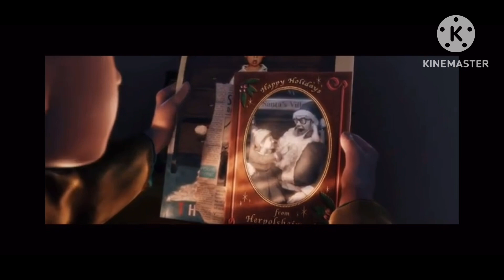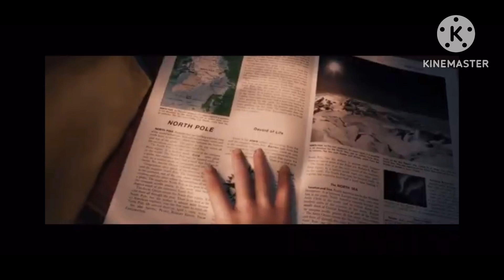“The Polar Express” (SBQ10 Style) Part 1: Patch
Here’s my 9th Project of The Polar Express, so I’m going to be working on this spoof until the end of 2023. Hope you enjoy it.